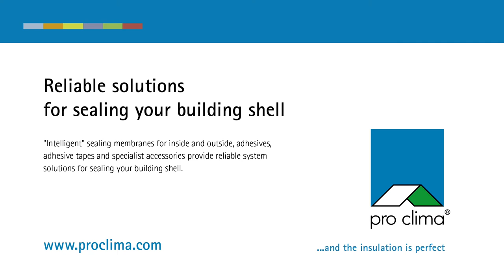Buildair 2017: Blower-Door-Association in Czech Republic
Jiří Novák,  Teacher at the Czech Technical University in Prague, is attending the Buildair Symposium 2017 in Hannover. He talks about the Asociace Blower Door CZ, that he co-founded and is impressions of the Symposium.